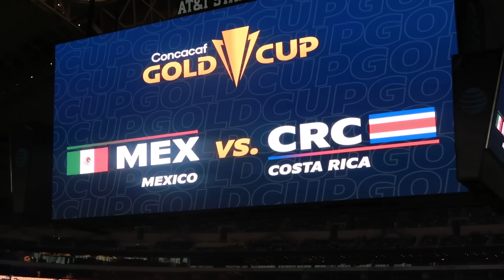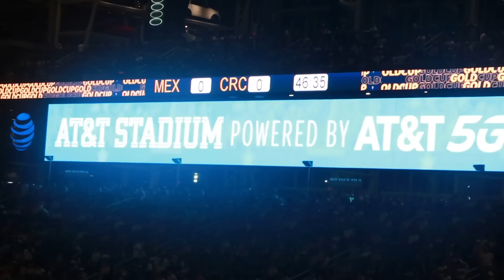REGALANDO DINERO EN EL PARTIDO DE MÉXICO // VLOG EN COPA ORO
Código promocional: padilla

Agradecemos a PATRICIO MUÑOZ LUCE el productor y editor de este episodio.